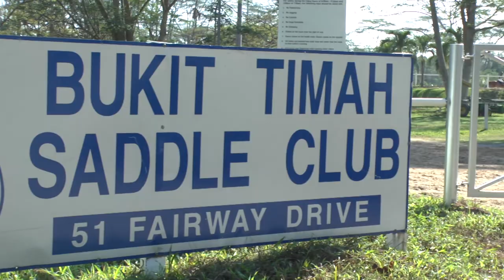Show Jumping - Bukit Timah Saddle Club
Singapore Equestrian Sport - Catch the highlights and interview from the show jumping event held at Bukit Timah Saddle Club.

Show Jumping is an equestrian sport of riding horses over a course of fences and other obstacles in an arena, with penalty points for errors